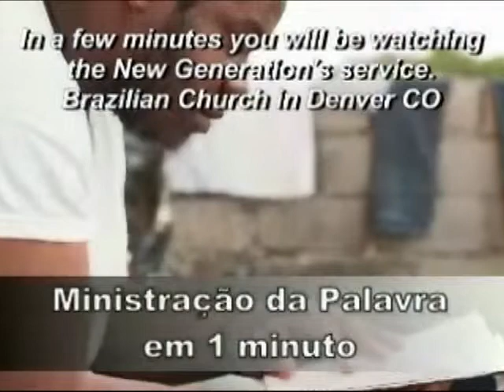Gossip and a Baseball Bat./ A Fofoca e um taco de Snooker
igreja brasileira denvero co brazilian church